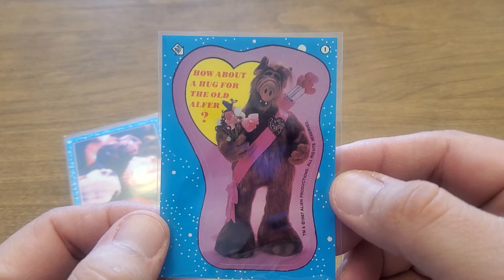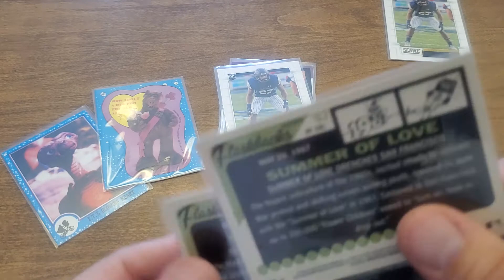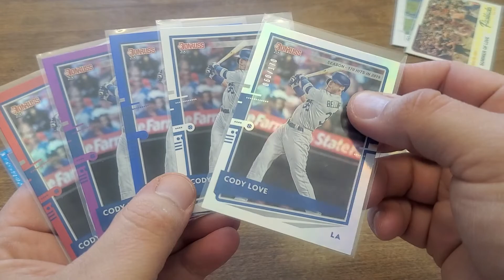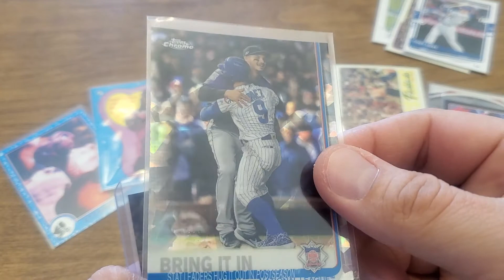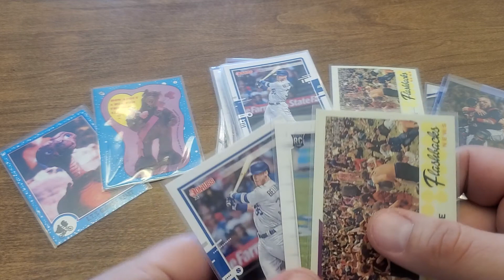Happy Valentines Day collection... a little late! LOL